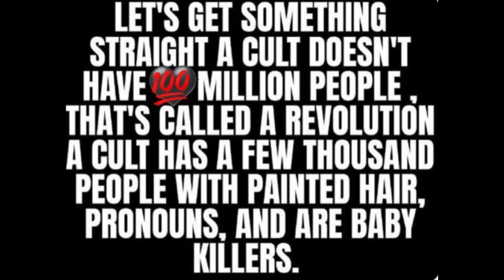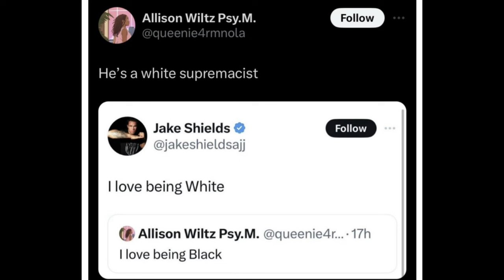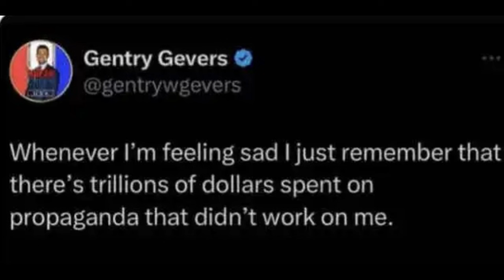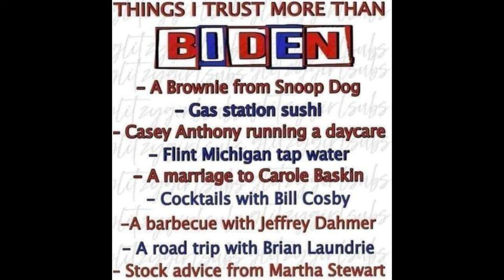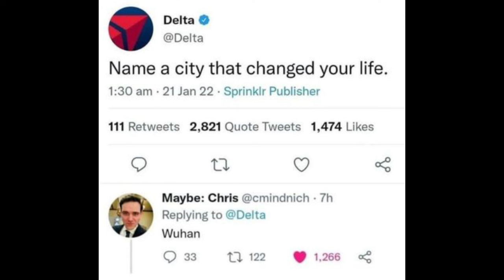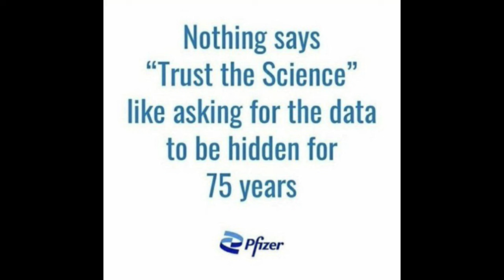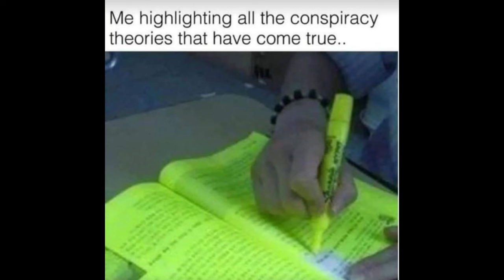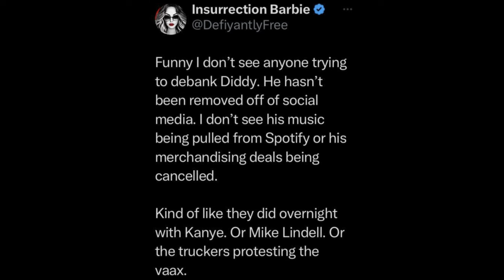Memes from PDW Ep 74 Everything I have collected. Last video for a while.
This is everything I have collected memes, articles & comments. This will be my last video for a while. The video editor lagged too much to increase viewing time per image.

Take care and be safe out there!